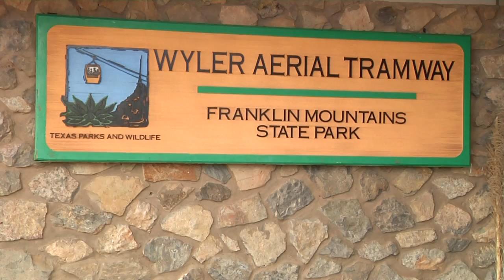The History of Wyler Aerial Tramway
Take a look back at the history of Wyler Aerial Tramway after it was announced the attraction may be closed indefinitely.